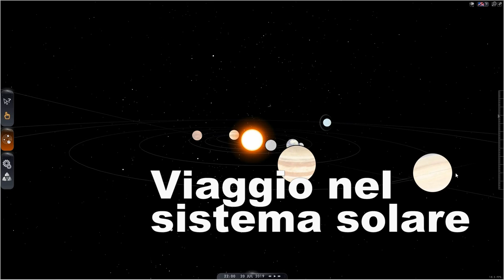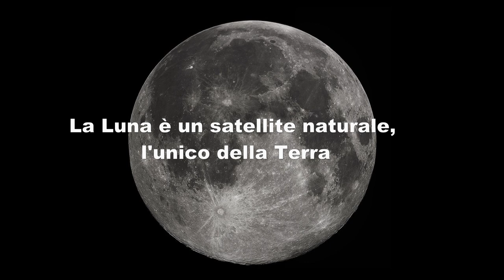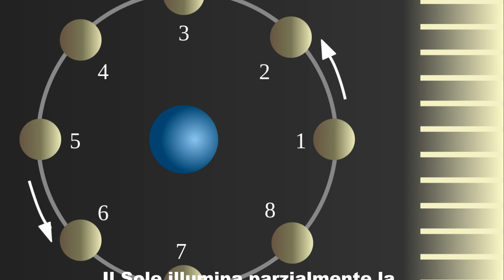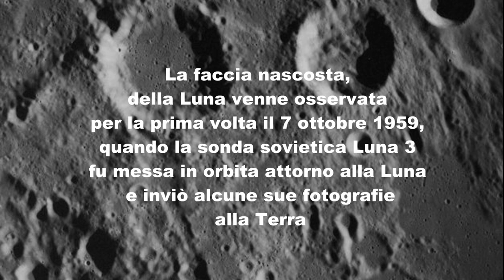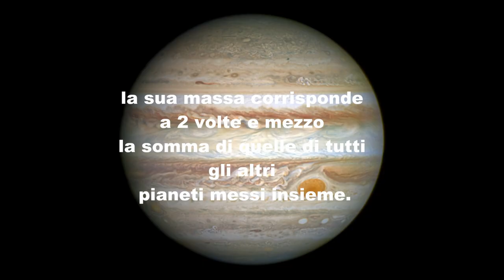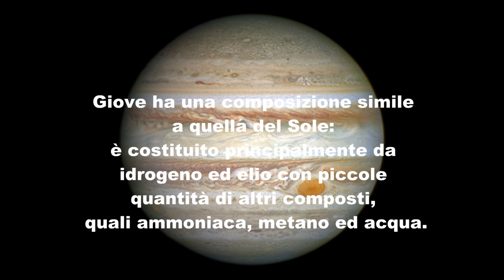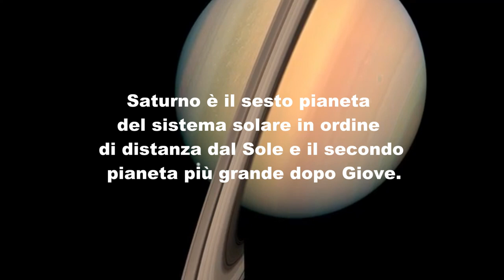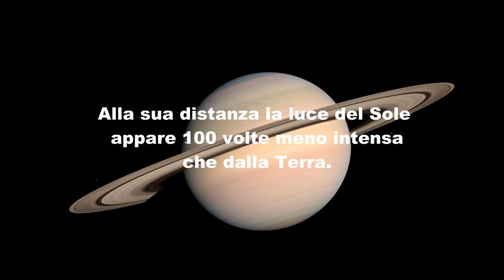Viaggio Nel Sistema Solare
Questo video è stato creato per essere proiettato durante uno star party pubblico, affinchè le persone in fila, in attesa di osservare al telescopio, possano rendersi conto e capire "cosa" guarderanno.
In particolare vengono trattati la Luna, Giove e Saturno gli unici corpi celesti osservabili facilmente da un centro urbano e soprattutto da occhi inesperti.